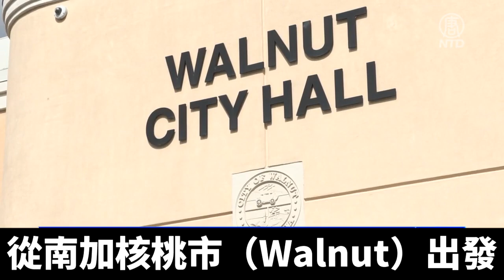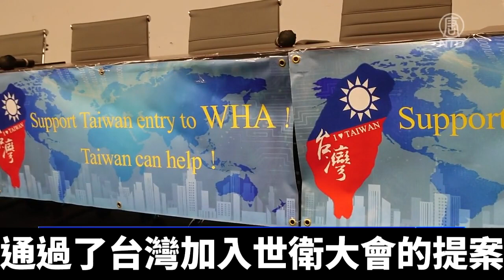挺台加入世衛 南加婦女團體計劃汽車遊行｜@ChinaBreakingNewsTV ｜20220501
為了支持台灣加入世界衛生大會，洛杉磯僑民團體「世界華人工商婦女企管協會」週五（29日）宣布，將於5月7日，舉行汽車遊行活動。帶您了解。

週五（4月29日），世界華人工商婦女企管協會大洛杉磯分會宣布，將舉行第2年聲援台灣加入世界衛生大會（WHA）的汽車遊行活動。車隊計劃5月7日，從南加核桃市（Walnut）出發。

世華大洛杉磯分會會長徐洸玲：「預計有50部車，（希望）吸引東邊我們的僑民來參加。那我們的訴求很簡單， 我們就是聲援台灣能夠回去世界衛生大會(WHA)，台灣可以幫忙，台灣正在幫忙。台灣的醫療水準，希望對世界國際間能夠有所貢獻，這是我們唯一的訴求。」

當天，僑務諮詢委員高啟正、梁永泰，和方孝偉律師、中國大專院校聯合校友會會長陳啓志等多位僑界菁英，都出席記者會。

中華民國僑務委員于仁豪：「我們從2006年到2017年，台灣一直是世衛組織的觀察員。但是2018年我們（台灣）不再是了，那我們希望再成為（觀察員）。這個4月27日的時候，美國的眾議院通過了一個很重要的消息，對我們來講是非常好的消息，就是他們通過讓台灣，能夠再度成為世衛組織的觀察員。」

本週三，美國眾議院以425票贊成0票反對，通過了台灣加入世衛大會的提案，接下來將交由總統拜登簽署批准後生效。